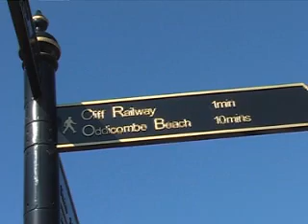Beautiful Babbacombe Downs.wmv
Beautiful Babbacombe  Downs~~ A wonderful part of TORQUAY  S.DEVON that must not be missed.~~ Views that never fail to please , come & see for yourself.~~ I can see it every day.   I am lucky to have LIVED HERE ALL MY LIFE.